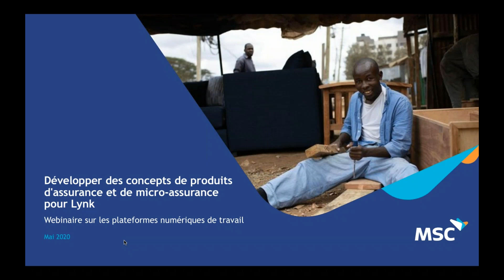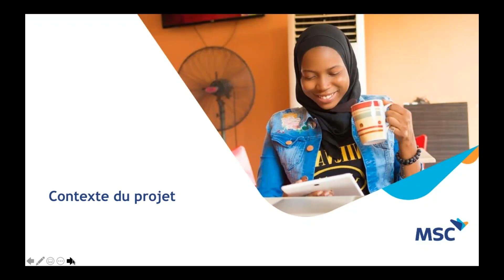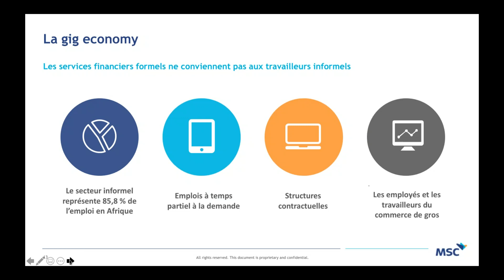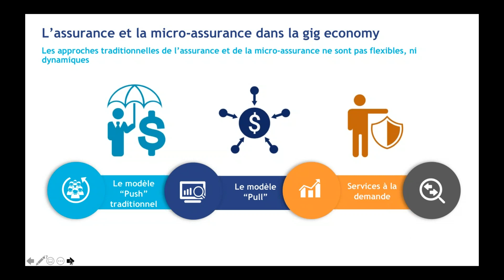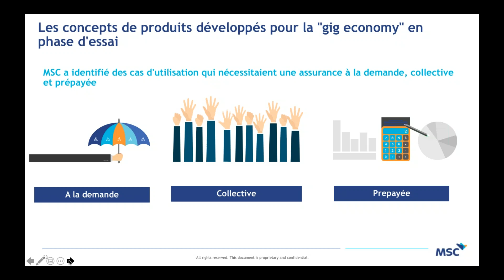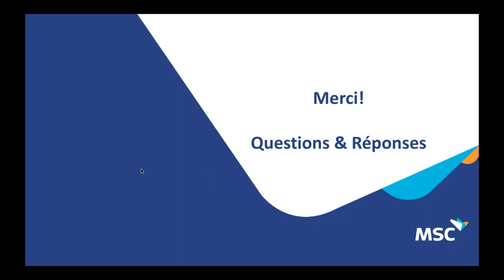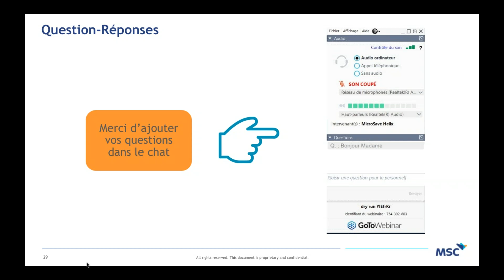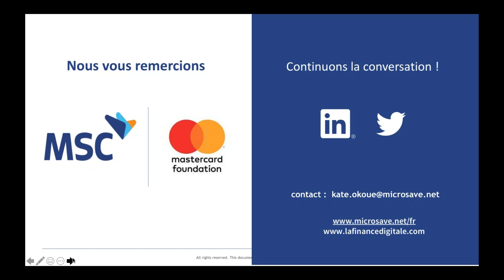Webinaire: Développer des services financiers formels pour les travailleurs informels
La gigeconomy ne parvient pas à fournir des services financiers traditionnels et des avantages aux travailleurs informels comparé à l'emploi formel classique. Afin de développer des modèles d'intervention évolutifs qui peuvent améliorer l'accès au financement pour les travailleurs dans la gig economy, MicroSave Consulting (MSC) et BFA ont travaillé avec Lynk, une plateforme de gestion du travail en ligne où les clients peuvent rechercher et utiliser les services d'artisans et de professionnels du secteur informel, pour explorer des solutions innovantes. MSC a développé des concepts de produits de microassurance pour couvrir les travailleurs de la plateforme Lynk contre une grande variété de risques tels que les accidents, les blessures et les dommages pendant l'exécution des travaux.

En collaboration avec  la Fondation Mastercard, MSC a organisé un webinaire le 20 Mai 2020, pour partager des informations clés sur leur travail avec Lynk.  Ce fut également l'occasion pour fournir des recommandations sur la manière dont les plateformes de travail à la tâche pourraient soutenir leurs travailleurs et étendre l'accès à des services tels que le crédit et l’assurance.

Maty Laye Mbengue, co-fondatrice de DakarFreelance.com,  une plateforme similaire à Lynk  s'est prêté aux questions de Elizabeth Berthe, directrice associée de MicroSave Consulting Afrique francophone et des participants.